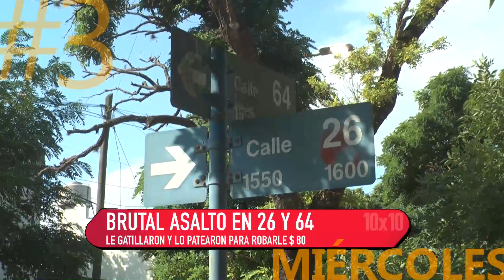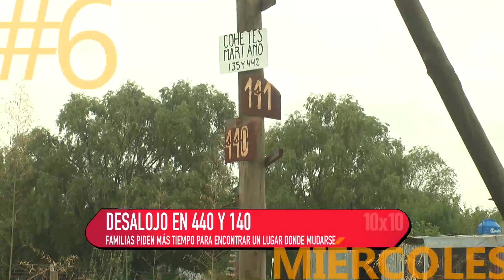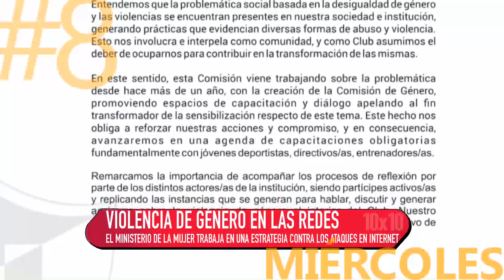10 x 10 15 1 20